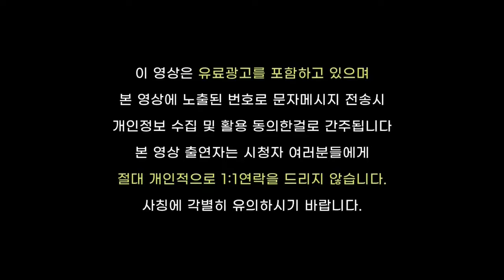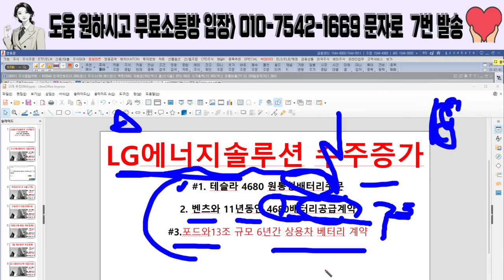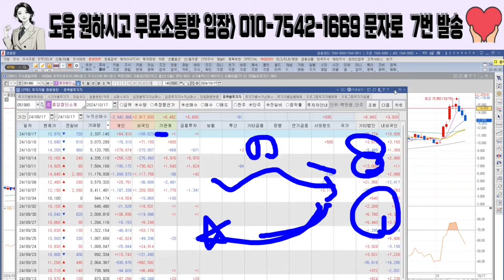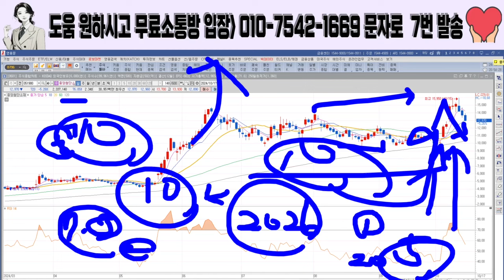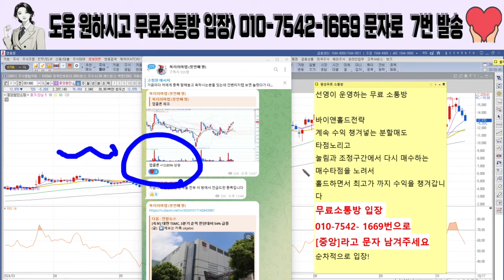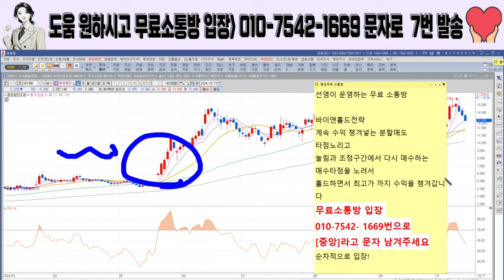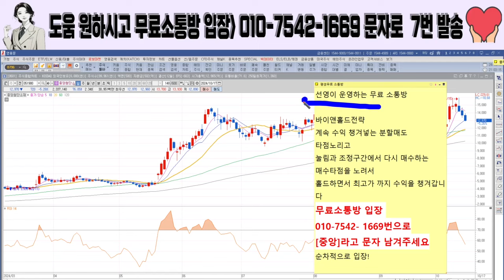[중앙첨단소재 주가전망]🔴리튬염 생산 전세계 TOP 찍습니다! 예언합니다 앞으로 10배 상승합니다! 내일 주가 급등 나옵니다! 대응확인하세요!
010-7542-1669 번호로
[중앙] 이라고 문자전송하시고나서 아래 텔레그램방 입장요청!

**문자전송하신분들만 순차적으로 입장됩니다.🔴🔴

🍀블루오션 복리의마법 텔레그램🍀